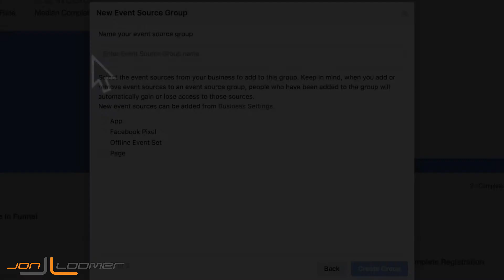How to Create a Funnel from Reaction to Registration (Quick, Silent Tutorial)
Did you know that you can find out the number of people who "loved" your posts ended up registering for something on your website? You can with the help of Facebook Analytics Funnels.

In this Quick Video Tutorial, you'll need to connect your pixel and page to an Event Source Group prior to creating the funnel. Here's how...